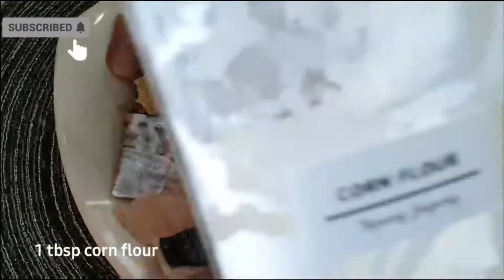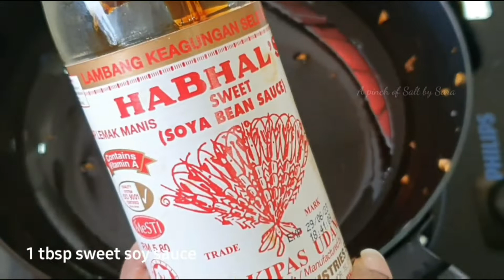How to cook Fish with Ginger and Soy Sauce /Quick and Easy Fish Recipe w / Ikan Masak Kicap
Fish with Ginger and Soy Sauce is a simple and comfort dish to pair with steamed rice. I made this with boneless fish. I also picked young ginger for this recipe.

Ingredients to marinate fish
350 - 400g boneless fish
1 tsp ginger paste
1/2 tsp onion / paste
1/2 tsp lemon juice
1 tbsp corn flour
3 pinches of turmeric
salt

Other Ingredients
1 handful ginger juliennes
5-8 cloves of garlic, chopped
5-8 dried chilies
cooking oil
3 sprigs curry leaves
1 tbsp light soy sauce
1 tbsp dark soy sauce
1 tbsp rice wine / cooking wine
1 tbsp oyster sauce
some white pepper
3 tbsp water
1 tsp brown sugar
1 onion

Method
Marinate fish with ingredients listed and keep in fridge for 30mins. Semi fry the fish and ginger. Keep aside. Separately, keep 2-3 tbsp oil in the pan. Sauté garlic, dried chilies and curry leaves. Remove from the pan when slightly golden. Using same pan, add soy sauce, dark soy sauce, oyster sauce, cooking wine, white pepper and water. Mix and let it boil using low flame. Add fried fish, onion, sautéed ingredients and brown sugar. Mix well. Remove from pan and garnish with fried ginger.